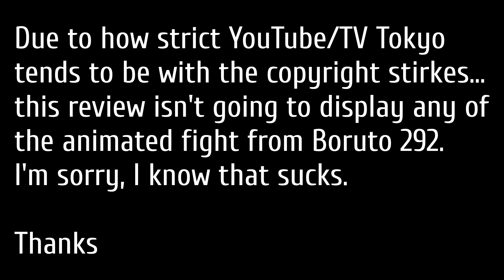SPECTACULAR! Boruto Episode 292 Review!!